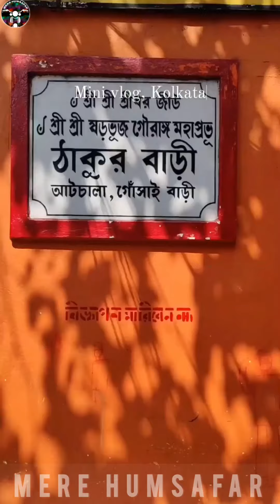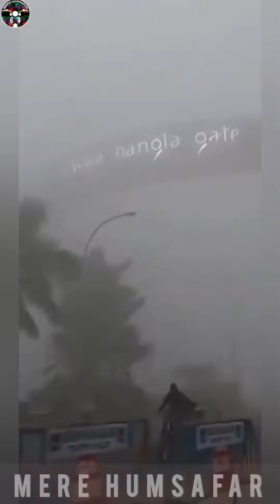VIDYASAGAR SETU AND BISWA BANGLA GEAT, VIDEO VLOG,KOLKATA THE CITY OF JOY, CREATED BY MERE HUMSAFAR